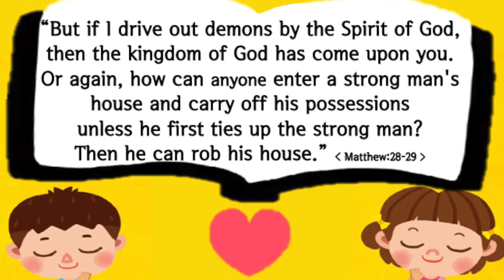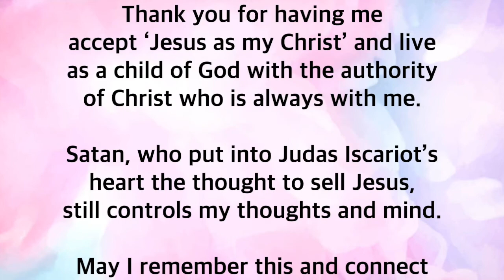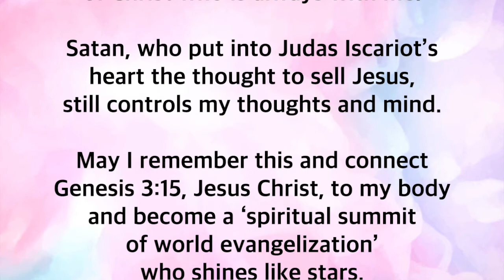200920 Connect Jesus Christ to My Body to become a Spiritual Summit who Shines like Stars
200920 Connect Jesus Christ to My Body to become a Spiritual Summit of World Evangelization who Shines like Stars